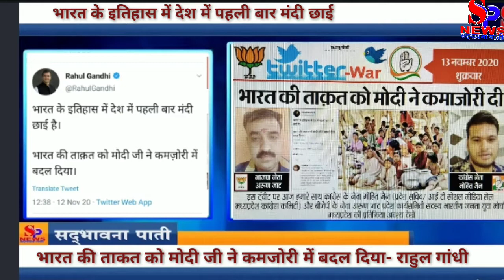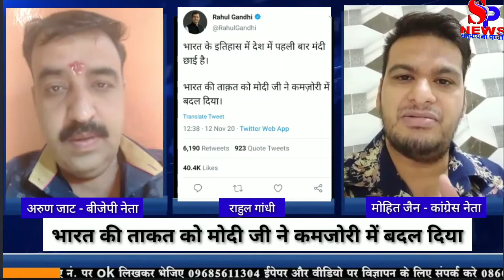भारत की ताकत को मोदी जी ने कमज़ोरी में बदल दिया- Rahul Gandhi